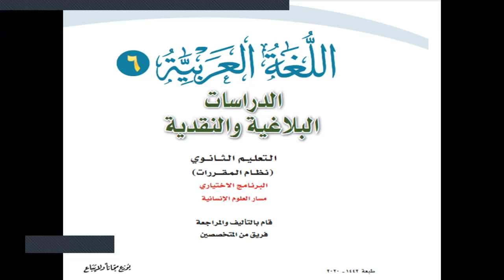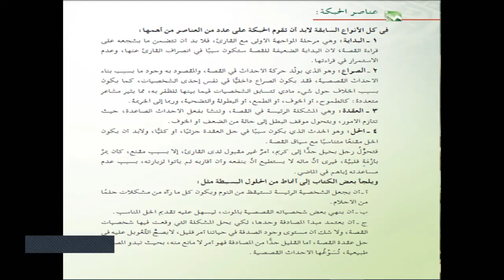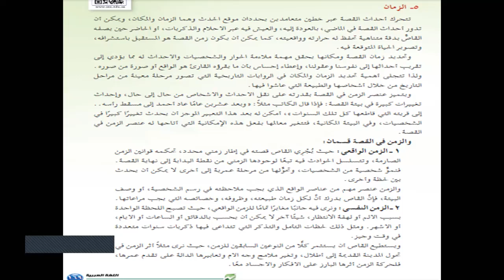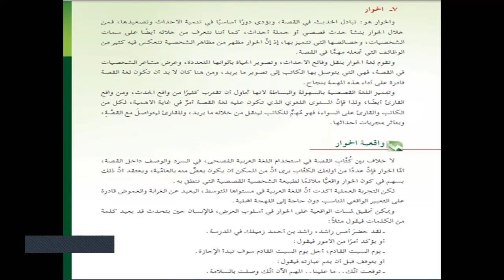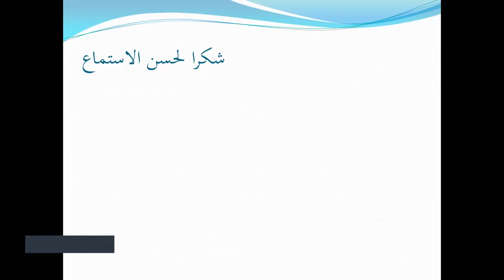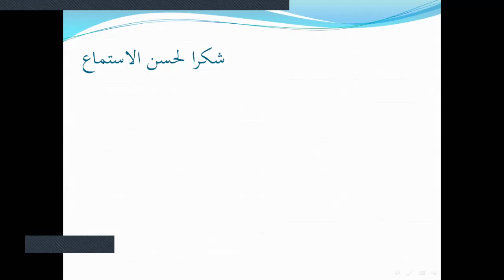اللغة العربية الصف ثالث انساني درس الحبة القصصية رقم 18